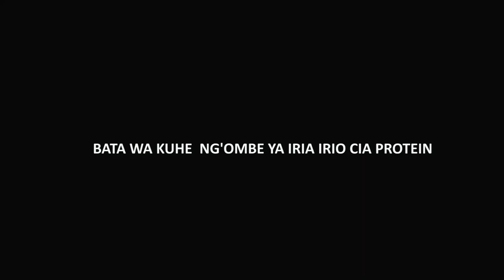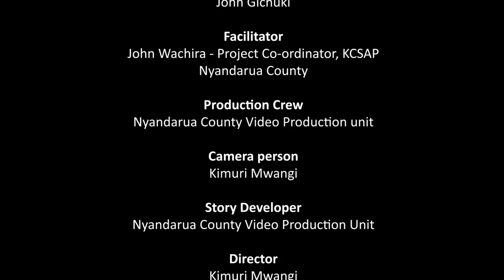Kenya-Nyandarua- Importance of Protein to dairy animal-Bata wa kuhe ng'ombe ya iria proteins